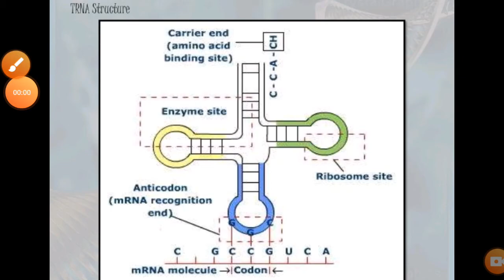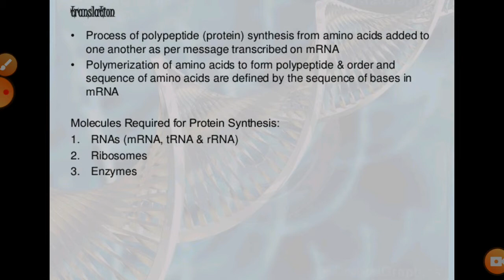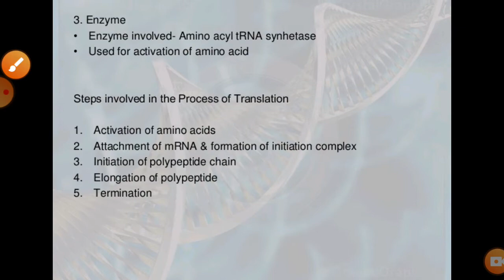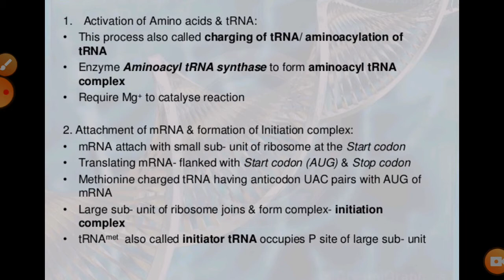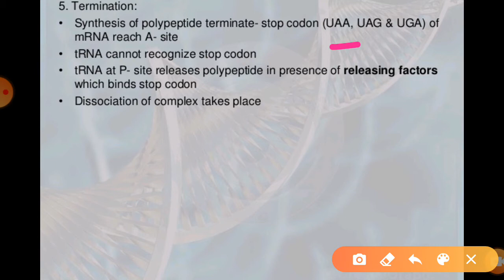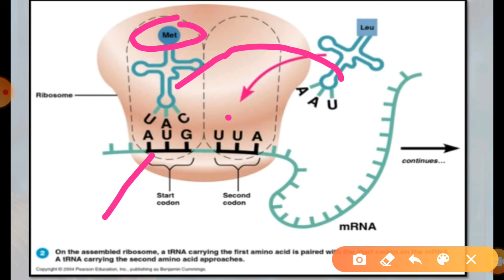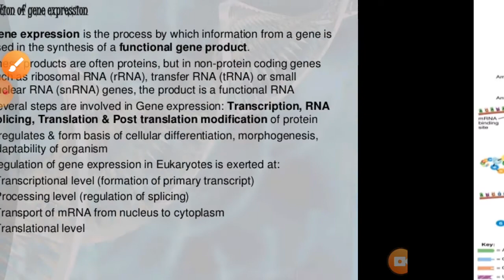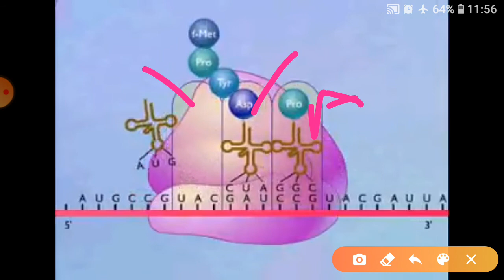Class 12 Bio Translation Process